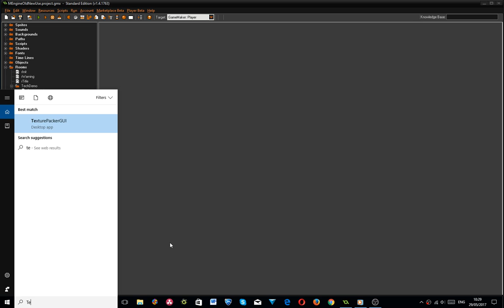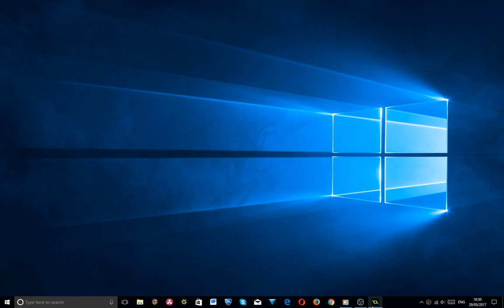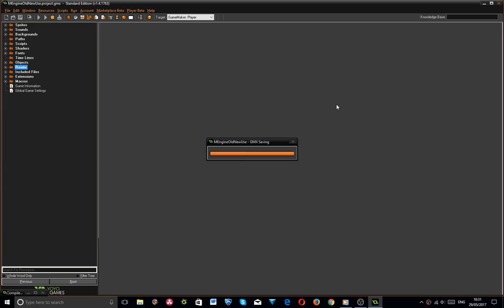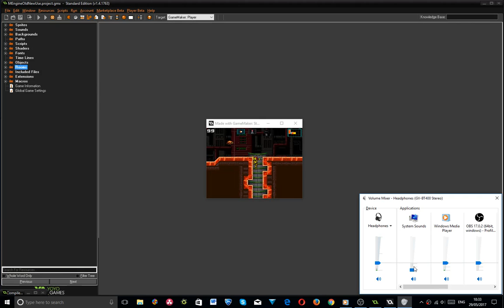Metroid: Lost Civilization (Metroid Awakening TECHDEMO)-MEngine Test #3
I can't stress enough that this is a Techdemo, not the full game. It's what MC was to AM2R. Physix made this engine, my goal is to make a techdemo to show what the engine is capable of, or atleast just some practice for me, the main game will be significantly longer than this tech demo and has been rebooted, should begin development as soon as this is done! :)
Changes:
* New map colours.
*Fixed doors
* Lots of other stuff (spot the differences)
metroidafangame.blogspot.co.uk

All rights to Nintendo.